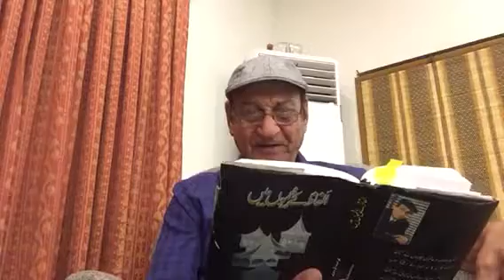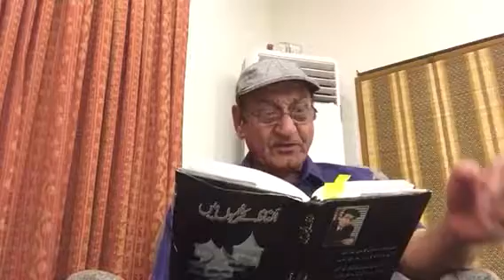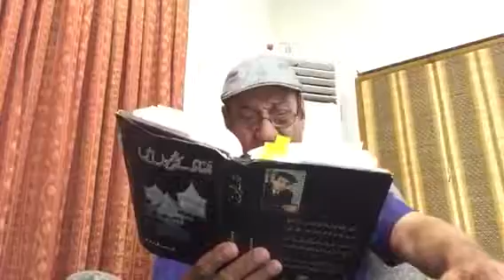Syed Karamat Gardezi